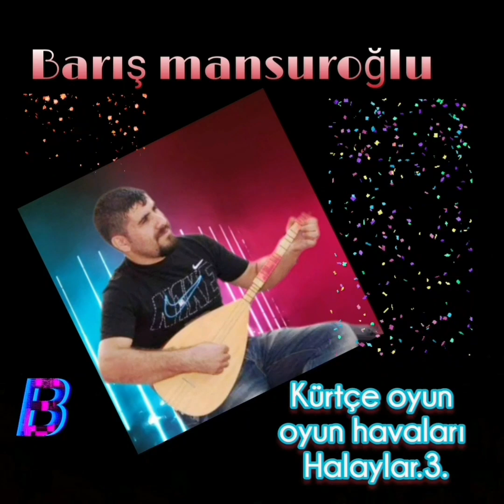BARIŞ MANSUROĞLU.Kürtçe oyun havaları.Halaylar.3.